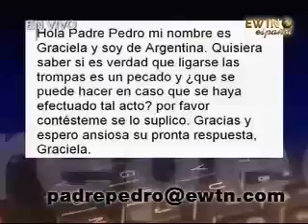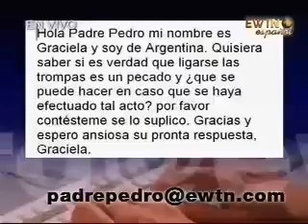¿Es pecado ligarse las trompas de falopio?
(EWTN) El Padre Pedro Nuñez explica la importancia de usar los métodos de planificación familiar que aprueba la Dios mediante su Iglesia respondiendo las dudas de una  persona.

(VID/ES) La castidad en el matrimonio 1 - Padre Mitch Pacwa y Patrick Madrid.

(VID/ES) La castidad en el matrimonio 2 - Padre Mitch Pacwa y Patrick Madrid.

Justicia social y no ligadura de trompas soluciona pobreza, precisa Obispo argentino

El Obispo de Posadas, Mons. Juan Rubén Martínez afirmó que de nuestra fe en Cristo, brota también la solidaridad como actitud permanente de encuentro, hermandad y servicio, que ha de manifestarse en opciones y gestos visibles, principalmente en la defensa

El Obispo de Posadas, Mons. Juan Rubén Martínez, señaló que "la pobreza no se soluciona con ligadura de trompas u otros instrumentos contra la ecología humana, sino con mayor equidad y justicia social".

Así lo indicó el Prelado argentino al responder a una pregunta durante la reciente peregrinación jubilar a Loreto, sobre lo que se puede hacer para que las indígenas pobres "tengan menos hijos".

Tras precisar que en buscar la equidad "se pondrá en juego el bien común y la esperanza", el Obispo destacó la importancia que se le asigna a los pobres en el Documento Conclusivo de la V Conferencia General celebrada en Aparecida, Brasil.

"De nuestra fe en Cristo, brota también la solidaridad como actitud permanente de encuentro, hermandad y servicio, que ha de manifestarse en opciones y gestos visibles, principalmente en la defensa de la vida y de los derechos de los más vulnerables y excluidos, y en el permanente acompañamiento en sus esfuerzos por ser sujetos de cambio y transformación de su situación", dijo el Prelado argentino.

Asimismo indicó que "el servicio de caridad de la Iglesia entre los pobres es un ámbito que caracteriza de manera decisiva la vida cristiana, el estilo eclesial y la programación pastoral".

"El egoísmo y la falta del sentido del bien común están en la raíz de nuestros males. En este domingo de adviento la Palabra de Dios nos exhorta a que estemos prevenidos, porque el Señor vendrá a la hora menos pensada. Evidentemente nuestra sociedad necesita convertirse al bien común y a la justicia. La esperanza cristiana nos impulsa a sentirnos responsables para revertir el flagelo de la exclusión", finalizó.